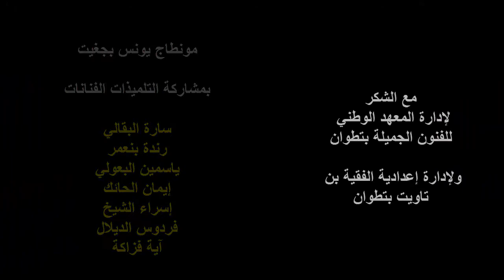Atelier dessin projet IEMED Anna Lindh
ورشة الرسم لفائدة تلامذة إعدادية الفقيه بن تاويت بتطوان  من تأطير الأستاذ سعيد النالي في إطار مشروع التربية في التنوع بناء المواطنة . المشروع من تمويل مؤسسة أنا ليند بشراكة مع الاتحاد الأوروبي. تنفيذ جمعية الألفية الثالثة للتنمية والتضامن والتعاون بشراكة مع منتدى جمعيات مرتيل والمعهد الوطني للفنون الجميلة بتطوان أبريل 2021